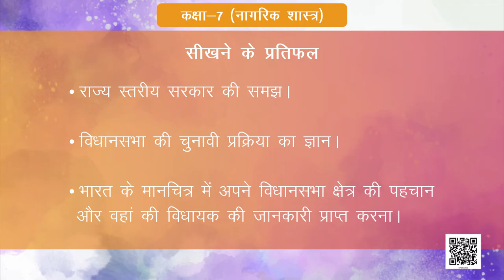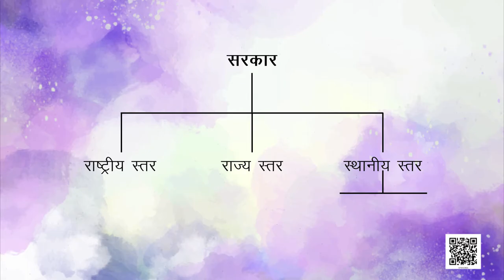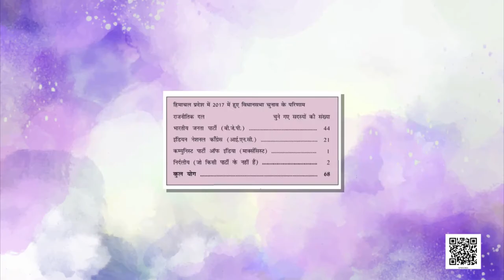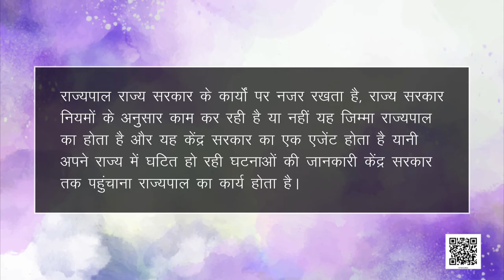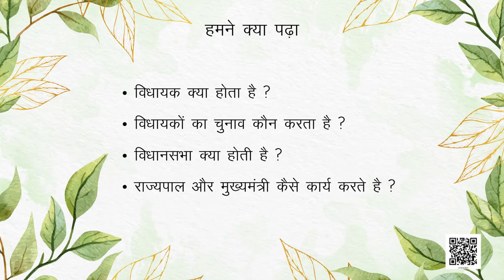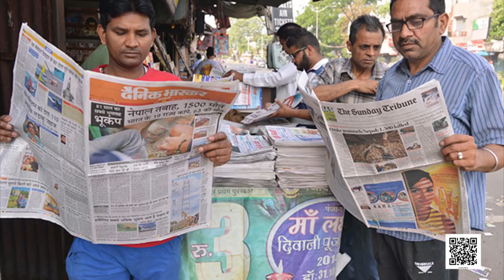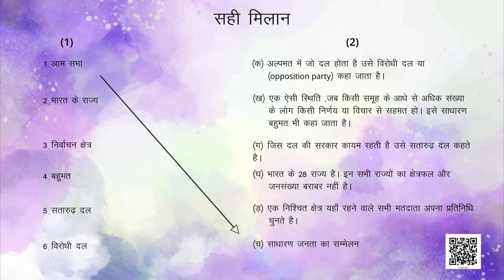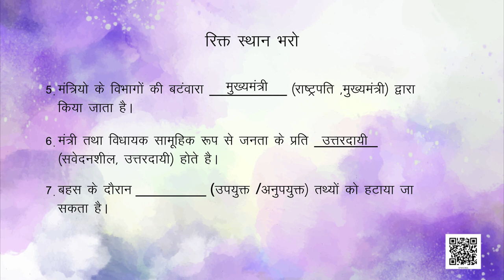कक्षा-7 सामाजिक एवं राजनीतिक जीवन अध्याय-3 राज्य शासन कैसे काम करता है | 7 social science hindi